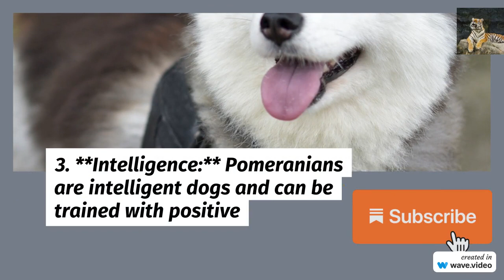Pomeranians usa facts